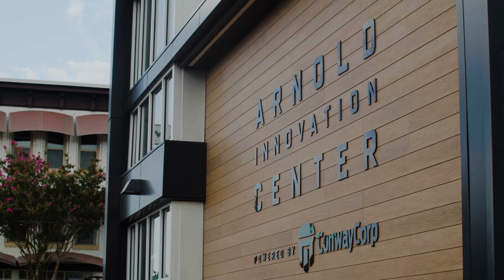Arnold Innovation Center by Kanga Studio